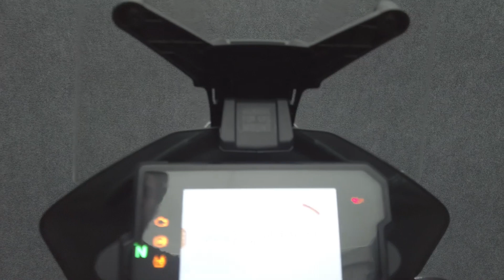2021 KTM 890 ADVENTURE R W/ABS - National Powersports Distributors